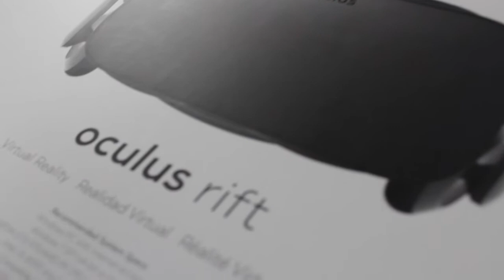DANCE UNITY PANAMA | Donación Hogar San José de Malambo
Gracias a todas las personas que asistieron a la tercera edición del Internacional Work Shop en Panamá, por hacer posible esta actividad y poder llevarles una experiencia inolvidable a los niños con los lentes de realidad virtual.  "CON EL ARTE CAMBIAREMOS EL MUNDO" Movimiento Dance Unity.